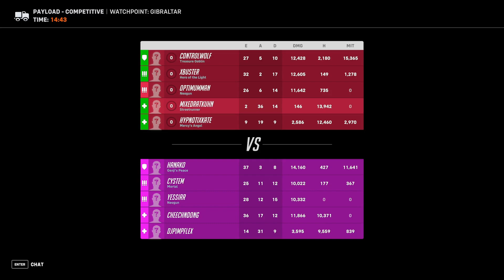Overwatch Episode 24: Gameplay from a scrapped project as i don't play ow anymore atm